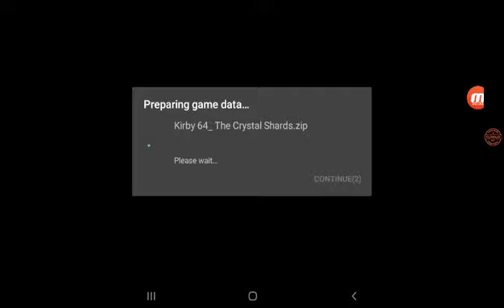⭐Kirby 64: The Crystal Shards💎 - ⭐⭐⭐ All Boss Battle Encounters⭐⭐⭐